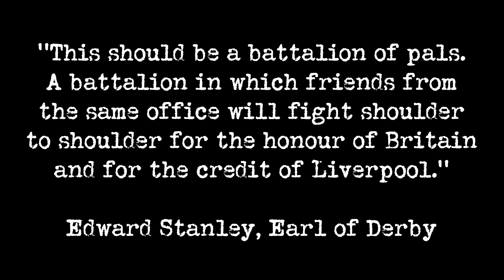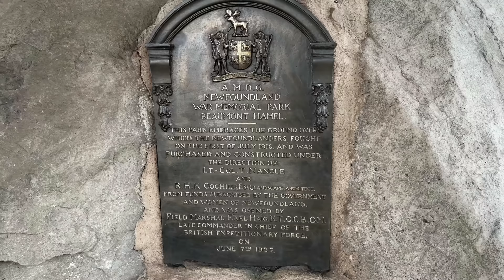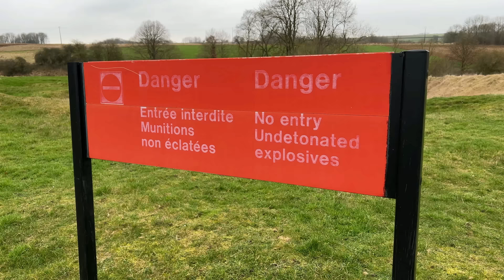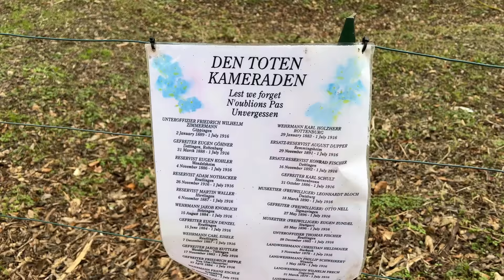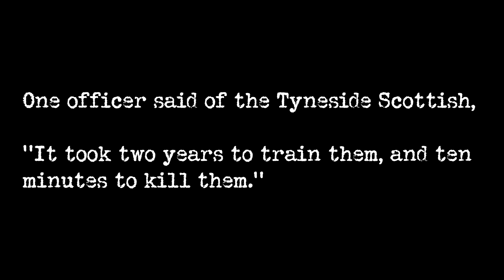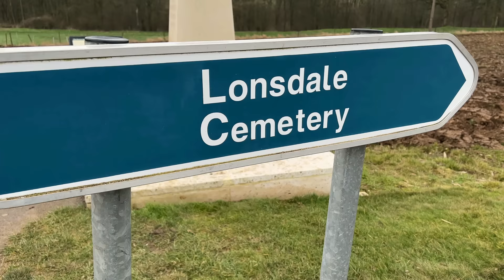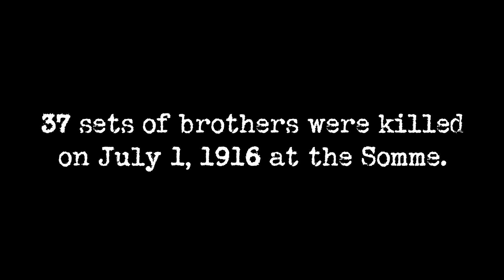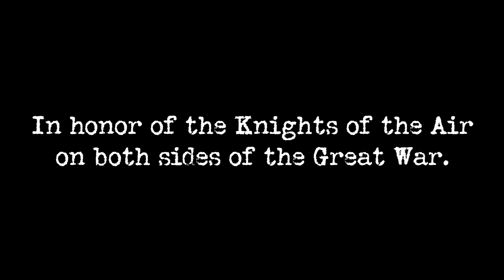The Somme Battlefield Tour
The complete six episode compliation of my visit to the Somme Battlefield in Northeast France in February 2022.

0:00 - Episode 1 - The Pals attack on Serre
17:56 - Episode 2 - Beaumont-Hamel Newfoundland Memorial Park
43:32 - Episode 3 - Hawthorn Ridge
1:02:08 - Episode 4 - Lochnagar Crater
1:18:18 - Episode 5 - Stories of the Fallen
1:45:45 - Episode 6 - Death of the Red Baron